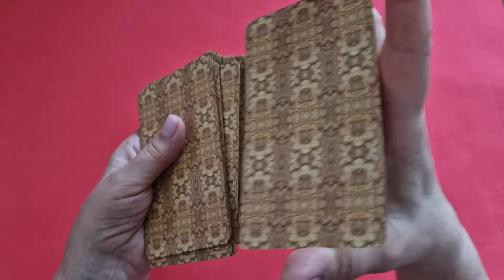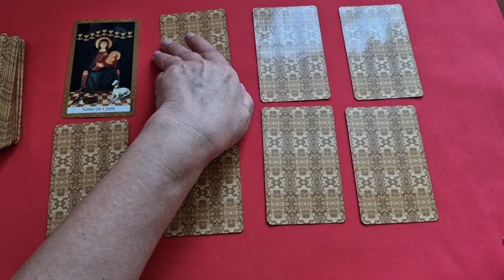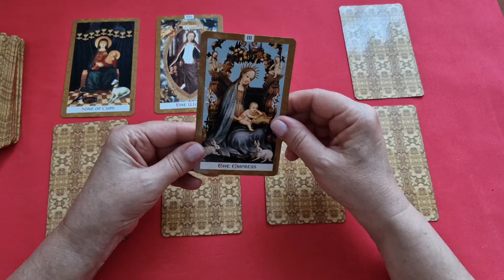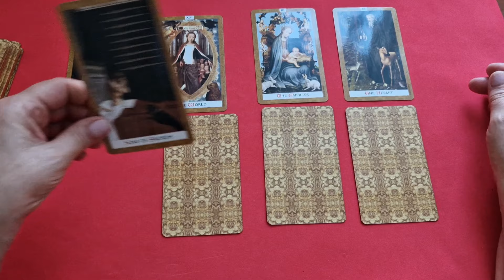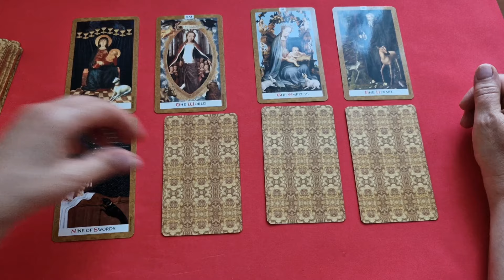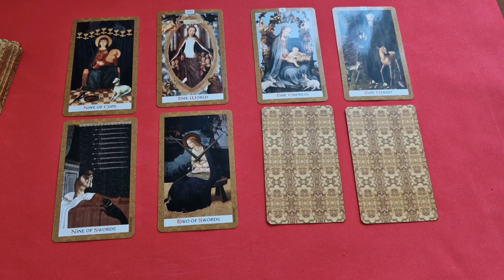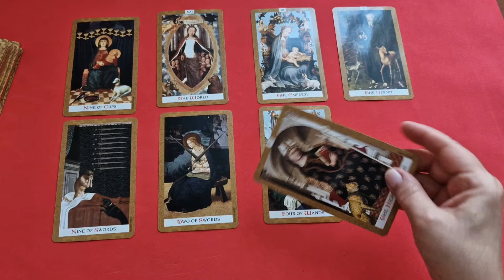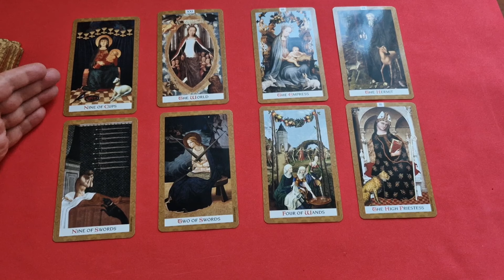БЛИЗНЕЦЫ ♊ СОБЫТИЯ БЛИЖАЙШЕГО БУДУЩЕГО 🌈 ТАРО НЕДЕЛЯ 22 — 28 АПРЕЛЯ 2024 ✔ПРОГНОЗ Tarò Ispirazione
Таро Прогноз Гороскоп «СОБЫТИЯ БЛИЖАЙШЕГО БУДУЩЕГО. ТАРО НА НЕДЕЛЮ С 22 ПО 28 АПРЕЛЯ 2024. ЧТО ВАЖНО ЗНАТЬ?»

 И мы рассмотрим такие позиции:

- Что скрыто?
- По основным сферам жизни: —дела, работа, бизнес
                                                          — финансы
                                                          — личная жизнь.

Евгения.